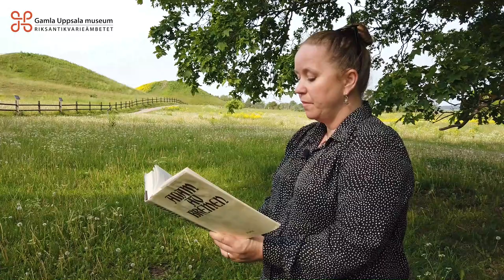MYTFAKTA avsnitt 3: Människooffer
Nu har det blivit dags för oss att presentera tredje avsnittet av vår webserie Mytfakta, där vi tar itu med vanliga myter och berättelser om Gamla Uppsala. Ta en paus, släng dig i hängmattan och lär dig vad som egentligen är sant om de barbariska människooffer som påstås ha förekommit i Gamla Uppsala.